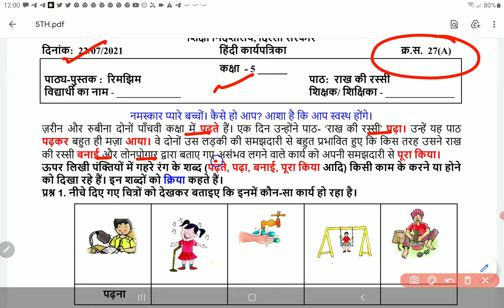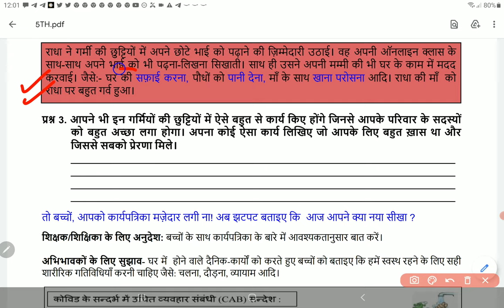Class 5 Hindi Worksheet 27(A) 22 July 2021 | 5th Hindi worksheet 27(A) 22 July|PCMB DIGITAL GURUKUL